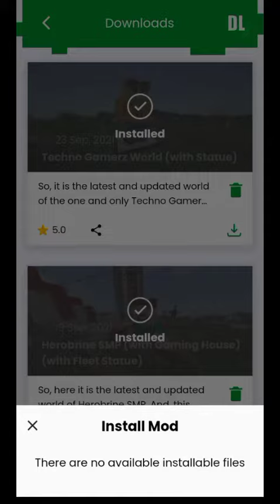How to download Herobrine SMP in Minecraft